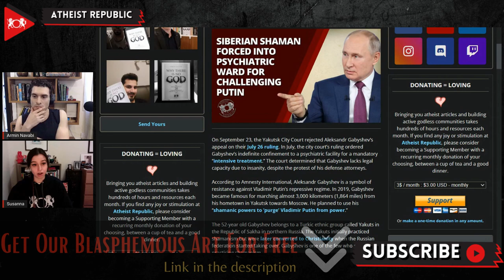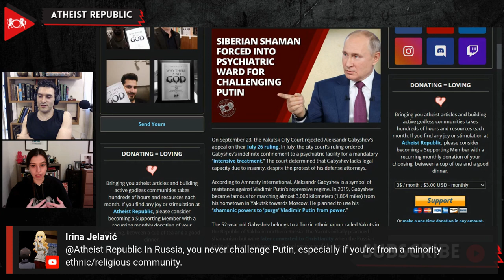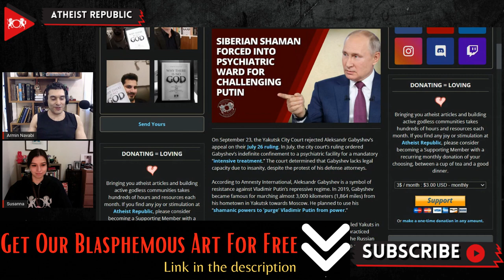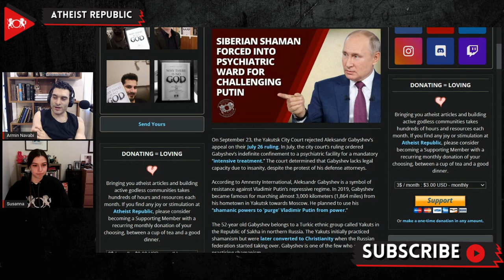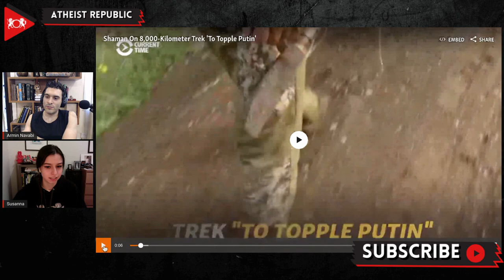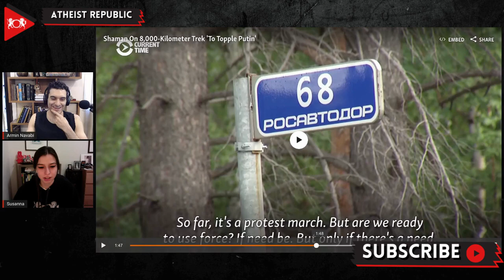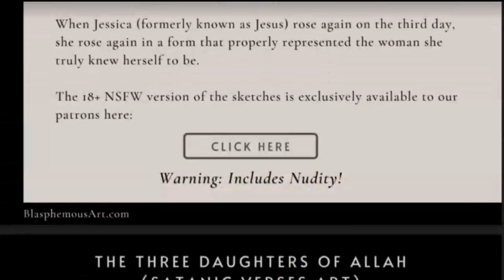Siberian Shaman Forced Into Psychiatric Ward For Challenging Putin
In 2019, local shaman Aleksandr Gabyshev became famous for marching almost 3,000 kilometers from his hometown in Yakutsk towards Moscow. He intended to use his “shamanic powers to ‘purge’ Vladimir Putin from power.” The 52-year old, who belongs to the Yakut Turkic ethnic minority group, is known for practicing Shamanism. A third of the way along his journey to Moscow, police officers nabbed Gabyshev and charged him with making “public calls for extremism.” When Gabyshev announced in January 2021 that he would continue to “exorcise” Putin out of Moscow, the police broke into the house and arrested him. Putin had much more to worry about this time; Gabyshev planned to head out on horseback, with followers and reporters behind him. On September 23rd, the Yakutsk City Court rejected Gabyshev’s appeal of the previous ruling that indefinitely confined him to a psychiatric facility for a mandatory “intensive treatment.” The court concluded that Gabyshev lacks legal capacity due to insanity, despite the protest of his defense attorneys.

Source:
Location: Russia